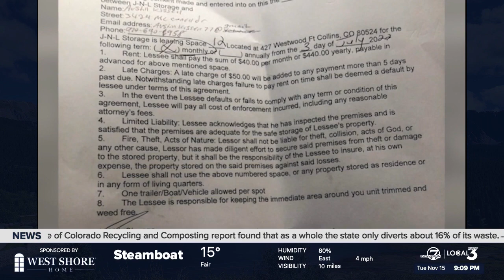Fort Collins family in search of trailer stolen from storage facility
They called their trailer a second home, but now, a Fort Collins family says that second home is gone after it was stolen from a storage facility a few weeks ago.